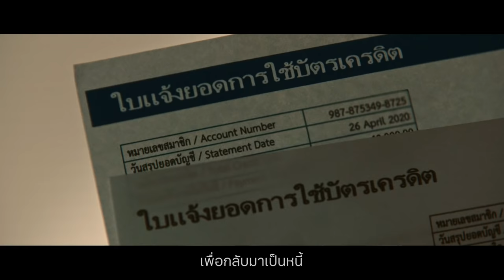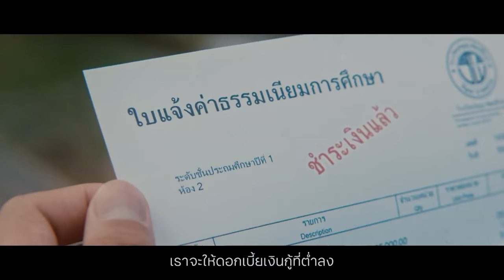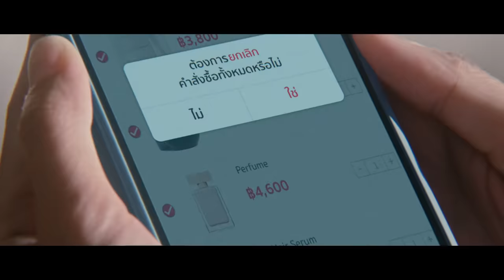เราเปลี่ยน...คุณเปลี่ยน (ttb Make REAL Change)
ถ้าจะมีอะไรที่ช่วยเปลี่ยนทุกอย่างให้ดีขึ้น คงไม่ใช่แค่เปลี่ยนชื่อหรือโลโก้ แต่เราจะเปลี่ยนตัวเราเองให้เป็นธนาคารที่ทำให้ชีวิตทางการเงินของทุกคนดีขึ้นได้จริง ๆ และการเปลี่ยนแปลงมันจะเกิดขึ้นได้อย่างยั่งยืน ก็ต่อเมื่อทุก ๆ คนมาเปลี่ยนไปด้วยกันกับเรา

ดูเรื่องราวที่เราอยากชวนคุณเปลี่ยนไปด้วยกัน